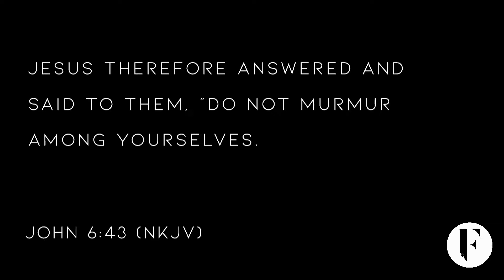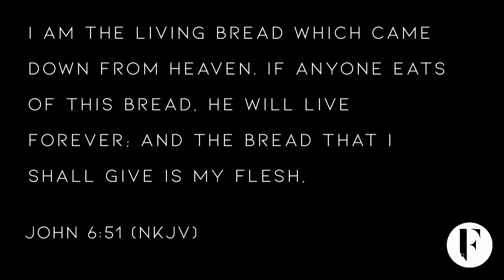Independence Day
In this special Independence Day service, Pastor Brandon challenges us to stand for truth, even when it is unpopular. We pray you are blessed by this powerful message!